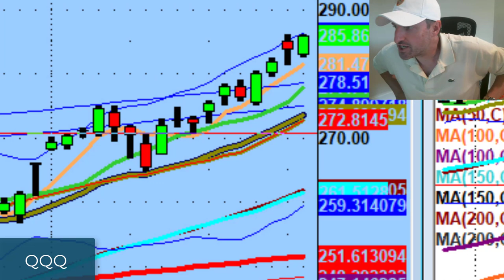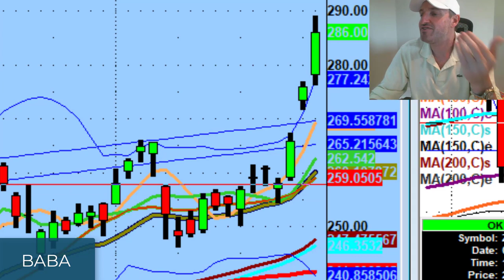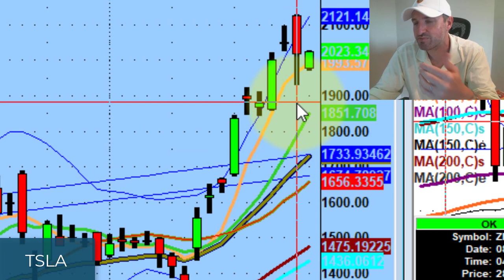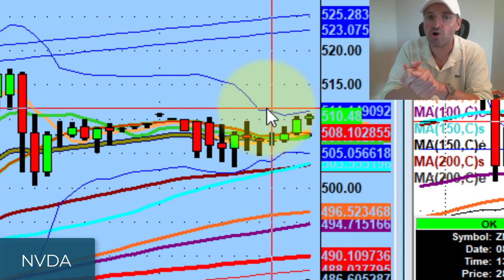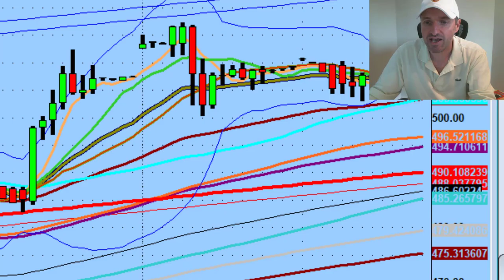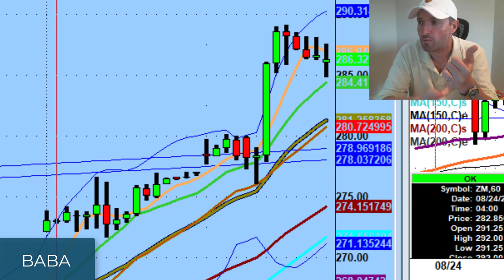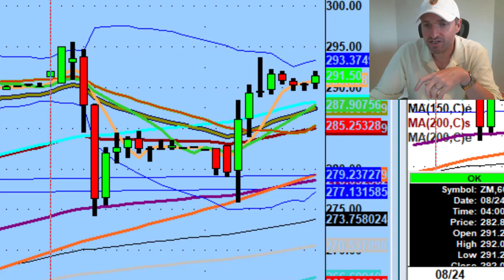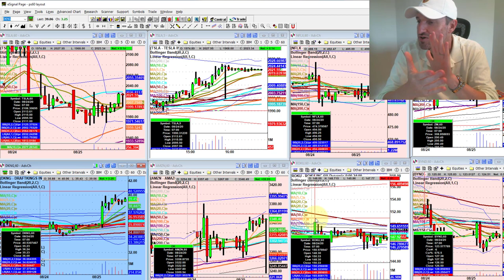Trading Alibaba Stock Using 60 Minute Rising Support Play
The sleeping giants are starting to stretch their legs.

Today we discuss where rotational money flow went today, rising support plays on Workhorse & Alibaba stock, and day trading setups to watch for on Amazon and Tesla stock.

💚 ADDITIONAL HELP 💚